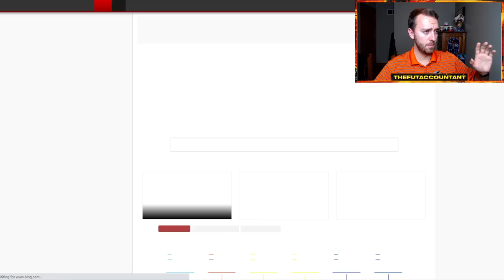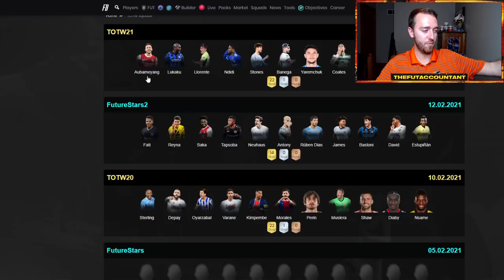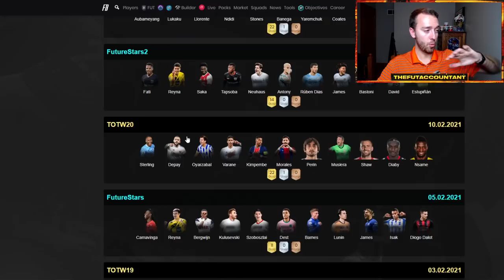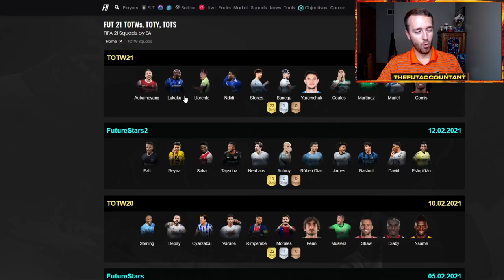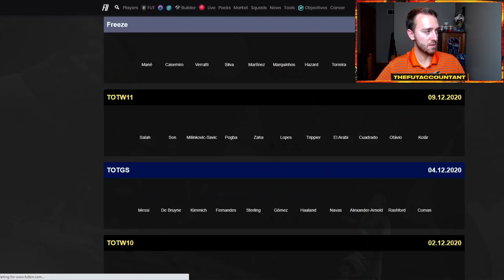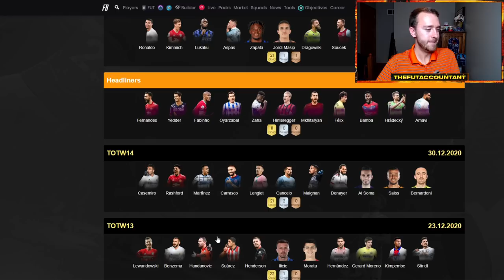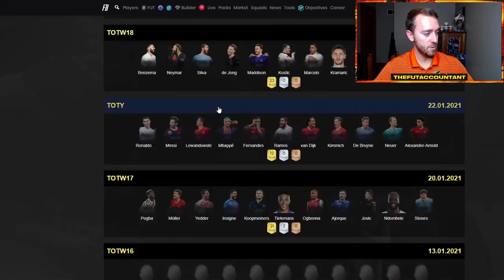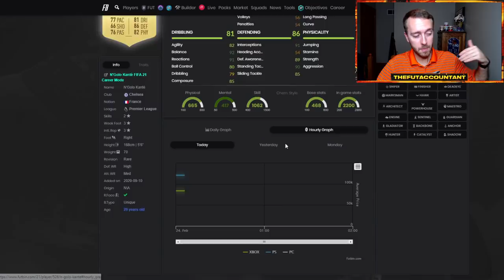THURSDAY FLIPPING INVESTMENTS! WILL THEY WORK THIS WEEK? FIFA 21 Ultimate Team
Thursday Flipping investments! We take a look at possibly investing for a rise after Thursday Rewards In FIFA 21 Ultimate Team. Will they work this week with the market being dead?